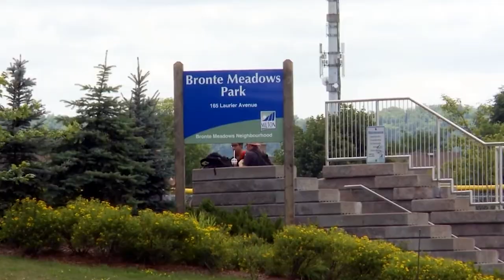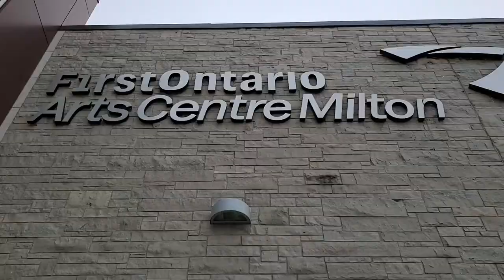The Ultimate Guide to Milton Ontario | Moving to Milton Ontario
Moving to Milton Ontario but you don't know where to start? Watch this video to learn! 👇👇👇

Are you thinking of buying or selling your home in Toronto or the GTA?
Get ready for the best video on Milton Ontario!...

00:00 Intro
01:41 Distance from Milton to Toronto
02:28 Niagara Escarpment
03:16 Crawford Lake
05:18 Mattamy National Cycling Centre
07:00 Main St. shopping and dining
07:18 Rotary Park and Mill Pond
07:45 Milton Hospital
08:20 Glen Eden Conservation Area and Kelso Lake
09:13 Springridge Farm
10:06 Dorset Park
11:50 FirstOntario Arts Centre
12:04 Milton Library
12:14 Milton Leisure Centre
12:20 Milton Sports Centre

❗❗ATTN: REAL ESTATE AGENTS! I’M EXPANDING! ❗❗
If you're a licensed Real Estate Agent in Toronto or ANYWHERE in Canada and the US, come join my team at eXp Realty. I have a FREE coaching program for Real Estate Agents where you get access to live, daily coaching from Top Producing Agents across Canada and the US:
⭐ FREE access to LIVE, DAILY coaching
⭐ FREE COACHING & MENTORSHIP from world class agents
⭐ FREE Masterminds & Bootcamps with TeamDYIC
⭐ FREE access to library of marketing systems for real estate niche
⭐ FREE Masterminds, FREE done-for-you resources like listing presentations, buyer & seller scripts

If this is your first time to this channel, and you want to know everything about eating, sleeping, working, playing, the good, and the bad of living in Toronto Ontario, then subscribe▶ and tap the bell🛎 for notifications so you can be the first to know about the current market in Toronto.😁

My name is Rochelle Hillier and for the last 7 years I’ve been helping people make their move to Toronto and I absolutely love it.😍 Whether you are moving in 9 days or 90 days, give me a call 📱, shoot me a text📝, or send me an email📩 so I can help you make a smooth move to Toronto, Ontario. 🏡

Rochelle Hillier Toronto Ontario Real Estate Agent
Brokered by EXP Realty